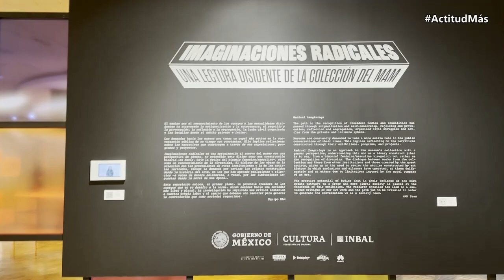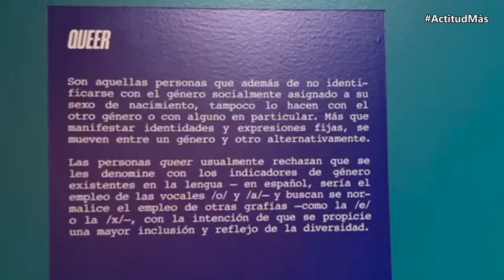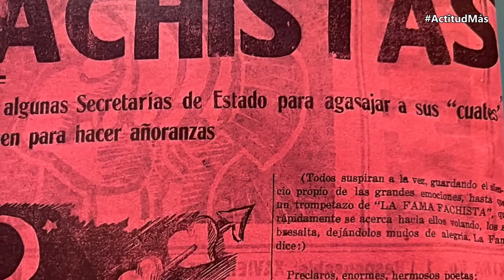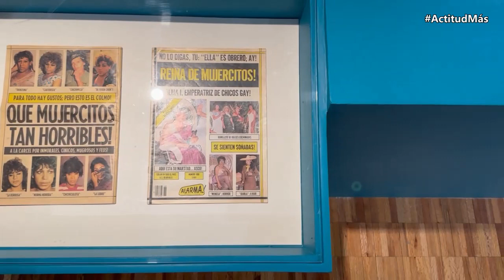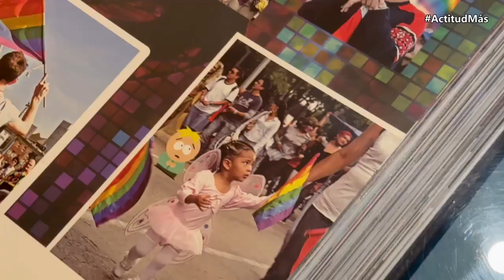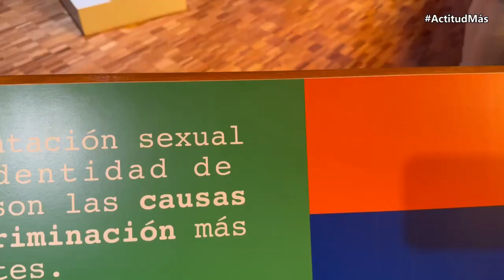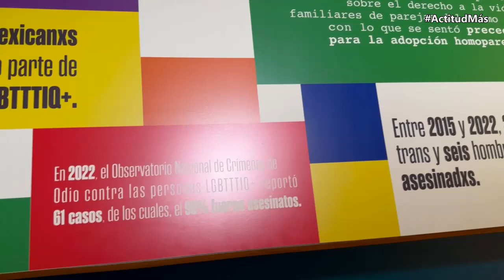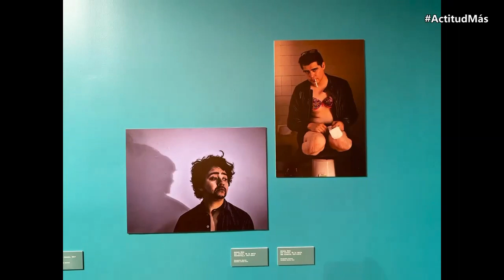Cultura LGBTQ+ Museo de arte Moderno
Una exposición que muestra un tema de actualidad a una sociedad que abre su visión para comprender y atender necesidades importantes, las cuales en la exposición titulada "Imaginaciones Radicales" se otorga al espectador, información de la lucha social,  a través de una aproximación al acervo del museo (MAM) con una perspectiva de género, entendido no como una construcción binaria -femenino/masculino-, sino como un reconocimiento de la diversidad.